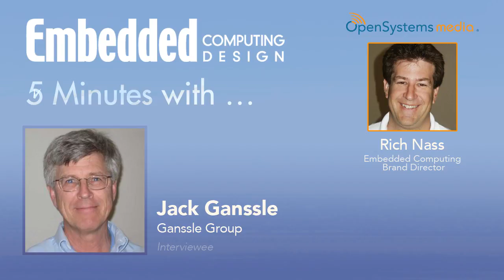Five Minutes with Jack Ganssle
This week's five-minute interview is with the man who is likely the most famous and most read in the embedded space, Jack Ganssle of the Ganssle Group.

We discuss whether colleges are doing their job in getting engineers ready for the real world. Jack claims it's not really possible.

And what's the most important things that they don't teach you in college.

And why engineering hasn't changed in 2000 years!